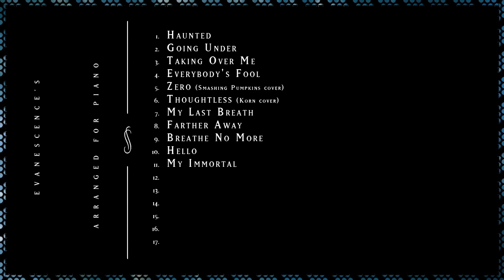Evanescene's 'Fallen' Arranged For Piano (20th Anniversary Celebration by Field Of Paper Flowers)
As a celebration of the 20th anniversary of Evanescence's debut album 'Fallen', here's the full album, B-sides and covers from that time period, all reimagined into a dramatic yet relaxing arrangement for piano. I hope you like it. 💙

- Tracklist and time stamps:

0:00:00 Intro
0:00:47 Haunted
0:03:58 Going Under
0:07:36 Taking Over Me
0:11:19 Everybody's Fool
0:14:36 Zero (Smashing Pumpkins cover)
0:16:56 Thoughtless (Korn cover)
0:21:23 My Last Breath
0:25:31 Farther Away
0:29:25 Breathe No More
0:33:59 Hello
0:37:34 My Immortal
0:42:00 Bring Me To Life
0:46:52 Tourniquet
0:50:42 Imaginary
0:55:42 Whisper
1:00:29 Missing
1:04:40 Heart-Shaped Box (Nirvana cover)